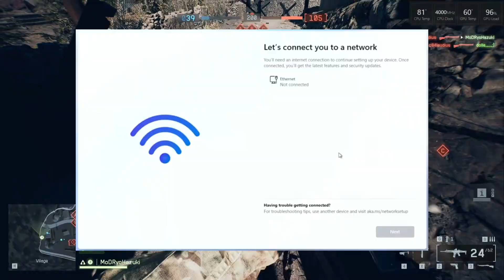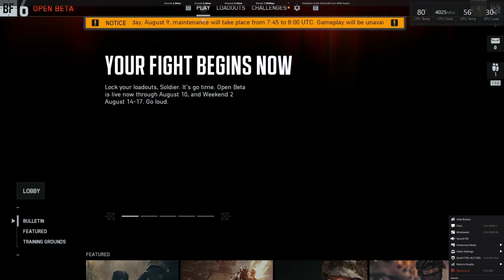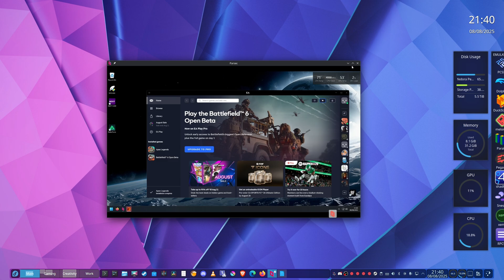Battlefield 6 on Linux? Nope. Here's What I Did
I daily drive Fedora Linux and have no plans to return to Windows, ever. But when I wanted to play Battlefield 6, I hit a wall: it doesn't work on Linux.

Rather than dual boot, I came up with a creative workaround to play Windows-only games on Linux without messing up my main system. In this video, I walk you through my entire process:

✅ Building a second PC from spare parts
✅ Installing Windows 11 and de-bloating it with Talon
✅ Using Parsec to stream games to my Fedora desktop
✅ Getting around Secure Boot issues for Battlefield
✅ First impressions of Battlefield 6 on a remote setup
✅ Why Linux is still my home — even for gaming

This isn't a "how to install Windows" guide, it's a story about staying loyal to Linux while solving a real problem for PC gamers who just want to play everything from one place. If you're a Linux gamer, Fedora user, or you're sick of dual booting, you'll want to hear this.

🔧 Tools I used:
• Parsec for remote gaming
• Talon for Windows debloating
• Fedora Linux with KDE Plasma
• EA Desktop + Epic Launcher
• A second PC running Windows 11 with SecureBoot enablesd

👨‍💻 My setup:
• Fedora Linux (KDE Plasma)
• AMD gaming rig
• 2.5Gbe network for smooth Parsec streaming

And if you're a Linux user trying to make the most out of Windows-only titles, this might be the solution you're looking for.